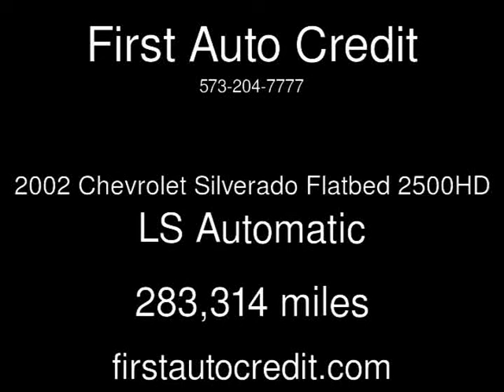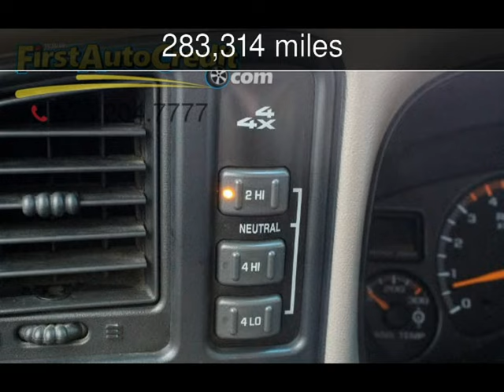2002 Chevrolet Silverado Flatbed 2500HD LS Used Cars - Jackson ,MO - 2016-11-19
See more details about this used car This 2002 Chevrolet Silverado Flatbed 2500HD LS with 283,314 miles is for sale at First Auto Credit.